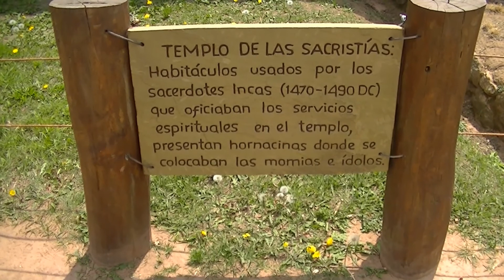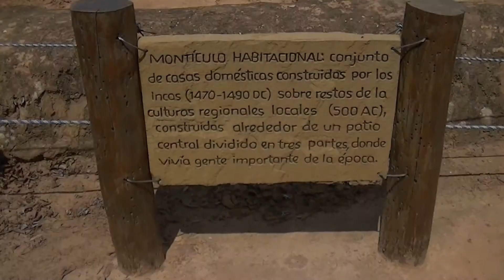Bolivia - Fuerte Inca de Samaipata y alrededores HD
Visita al fuerte, cascadas de samaipata, caminata al bosque de los helechos gigantes, cóndores...